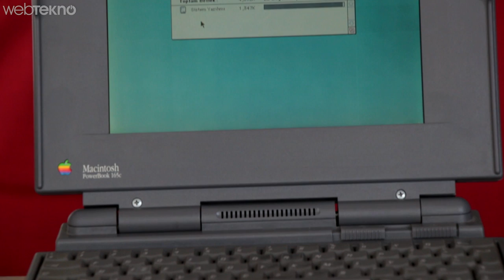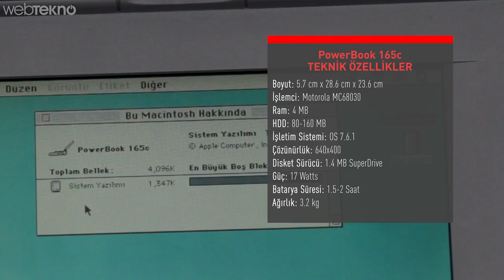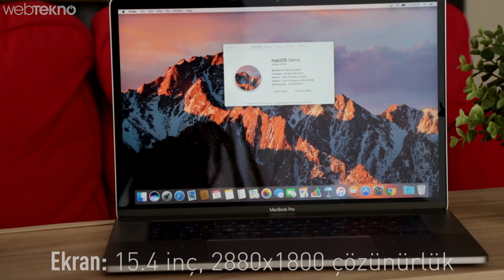Çıkan Son Macbook Pro VS 1993 Model İlk Macbook (Dede-Torun Yine Yanyana!)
İlk Macbook VS 11 Milyarlık Son Macbook Pro Karşılaştırması (Dede-Torun Yine Yanyana!)

Öncelikle Powerbook 165C’ye bakalım. Bilgisayar 1993 yılında tanıtıldı ve o yıllarda TR değeri yaklaşık 2.000$’dı. Cihazın ön kapağının açılması için araya bir mandal yerleştirilmiş durumda. Bu mandalı çekerek cihazın kapağını açabiliyorsunuz. Tabi o yıllarda Apple’ın logosu renkliydi ve herhangi bir ışık desteği de bulunmuyor. Üst kapağın arka kısmında, kapağı kasaya tutturan vidalar var ve bunlar baya görünüyorlar. Hemen onların altında ise mandal tipi bir yapı bulunuyor. Bunun sayesinde bilgisayarınızı açıp masaya koyabiliyorsunuz.

165C’nin kalınlığı yaklaşık 6 CM, uzunluk 24 cm genişlik ise yaklaşık 29 cm.

Cihazın arkasına baktığımızda ise standart vidalama deliklerini ve Apple logosuyla birlikte cihazın kimlik bilgilerini görebileceğimiz bir kart bulunuyor. Cihazın sağ tarafında ise tabiki de o yıllara özgü floppy disk yuvası var. Cihazın arkasına baktığımızda kapaklı bir bölüm görüyoruz içerisinde ise günümüzdeki macbook pro’lar da artık hiç olmayan bolca farklı port görüyoruz. En köşede açma kapama düğmesi, modem ve printer bağlantı noktası, kulaklık ve mikrofon çıkışı, monitör bağlantı noktası, ADB yani açılımıyla Apple Desktop Bus noktası -bu klavye mouse grafik ekranlarının mac’lere bağlanması için kullanılıyordu- onun yanında ise SCSI noktası bulunuyor. Cihazın en sol köşesinde ise adaptörü takabileceğimiz yer bulunuyor.

Kapağı kaldırdığımızda ise karşımıza ilk olarak top ile yönetilen ve sağında solunda tıklama tuşlarının bulunduğu bir touch-bar bizi karşılıyor. Tabi buna o zamanlar touch-bar demiyorlardır. Onun üstünde F klavye, ekranın sağ tarafında ise manuel olarak ayarlayabileceğiniz kontrast ve ışık ayarı var. Son çıkan macbooklardaki touch barı’ın atası diyebiliriz.  İlk renkli ekranlı powerbook’umuzun 8-bit 256 renk 9 inç’lik 640X400 çözünürlükte olduğunu belirtelim. Cihazın teknik özelliklerinden ilgi çekici olanlar da bence şunlar: İşlemcinin markası Motorola, on-board ram 4MB fakat 14’e kadar çıkarabiliyorsunuz. Ağırlığı ise maşallah diyelim 3 kilogramı bi ince geçiyor. Bataryanın şarj ömrü ise 1.5 - 2 saat arası.

Torunda tabiki de işler değişiyor. Bir kere endüstriyel tasarım anlamında muazzam bir gelişim bizi karşılıyor. Kapağın üst kısmında ışığı yanmayan bir Apple Logosu, altında ise cihaz kimlik bilgileri bulunuyor. Cihazın sağında solunda pek bir şey yok. Köşelere 2’şer tane olmak üzere 4 adet USB Type C ve 3.5mm kulaklık çıkışı var.  Ekranın kapağını kaldırdıktan sonra bizi oldukça büyük bir touch pad karşılıyor.

Klavyenin sağında ve solunda dahili hoparlörler var ve ses çıkışı da oldukça güçlü. Unutmadan klvayenin Q olduğunu da ekleyelim. O yıllardan bu zamana değişen en belirgin özelliklerden birisi de bu. Ekranımız ise 15 inç retina. Total kalınlığımız 15.5 mm ağırlık ise 1.83 kg’ma kadar düşmüş durumda. Yükseklik 1.55cm, genişlik yaklaşık 35 cm, derinlik ise yaklaşık 24 cm. Macbook pro 15 inç’in işletim sistemi Mac Os Sierra olmakla birlikte öne çıkan teknik özellikleri 16GB RAM, 2.6 Ghz i7 işlemci ve Intel Hd Graphics 530 ekran kartı var. Şarj süresi ise yaklaşık 8-10 saat diyebiliriz.

Şöyle bir toparlamak gerekirse, her iki cihazımız da cayır cayır çalışıyorlar. Yani birisinin DEDE olması onun performansını çok da etkilememiş diyebiliriz. Sadece yeni teknolojilere biraz yabancı kalmış diyebiliriz. Elbette ki aradan geçen yıllar tasarım anlamda ciddi bir küçülmeyi ve kibarlaşmayı da beraberinde getirmiş. Tabi ağırlık anlamında da ciddi gelişmeler söz konusu. Uzun lafın kısası Apple, seversiniz sevmezsiniz bu kısmını bilemeyiz ama geçen yıllarda bizce teknolojik anlamda ciddi atılımlar yapmış. İlk modeli ile son modelinin arasındaki tasarım farklılıkları aslında hiç durmadan devam eden ar-ge çalışmalarının da sinyallerini içerisinde barındırıyor.

Artık videomuzun sonuna gelebiliriz. Aralarında 24 yaş olan iki macbook’u karşılaştırdık bugün. Belki bir 24 sene sonra da yeni macbook pro ile o günün macbook’unu karşılaştırma fırsatı yakalarız diyerek videomuzu kapatalım.